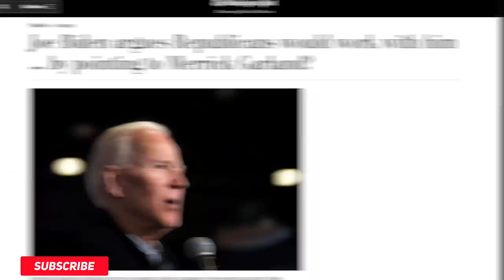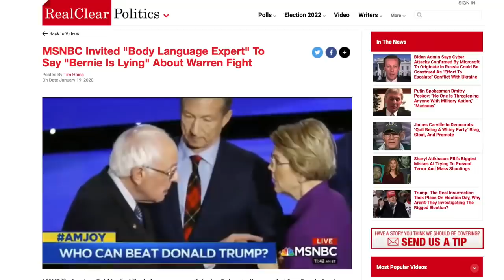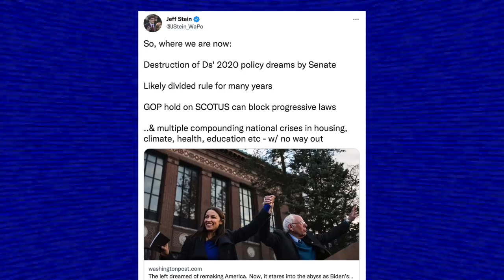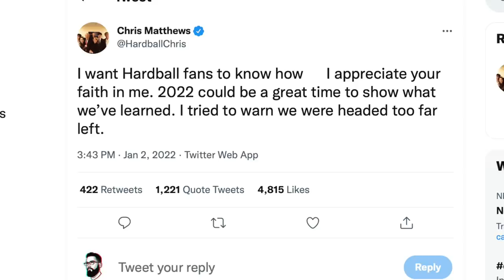Joe Biden Might Actually be the WEAKEST President Ever